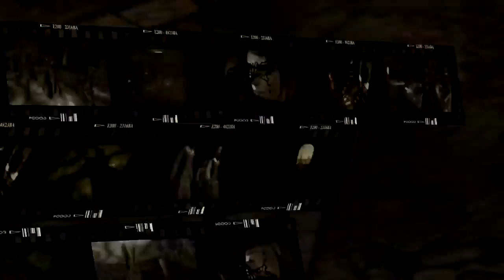Playing Bayonetta: Chapter 2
Chapter 2 I start to suck so I decided to call it for the night, but I will get back to playing some more later on. I will try and start scheduling times to play this so that people know when to tune in.